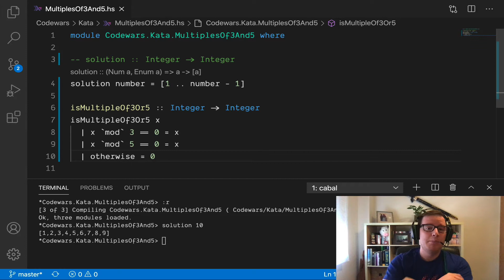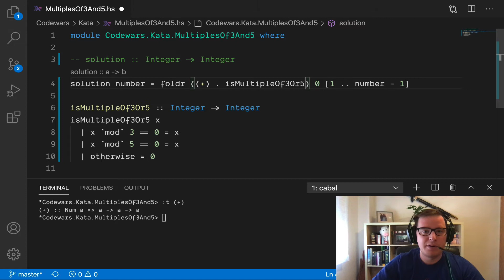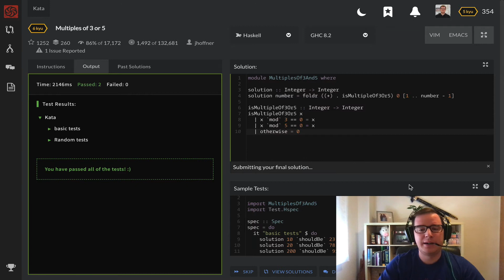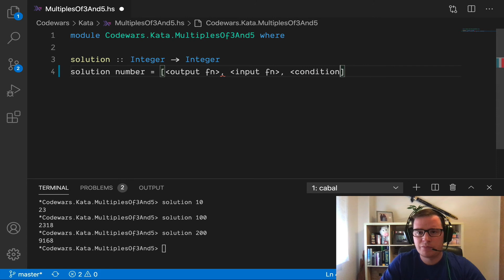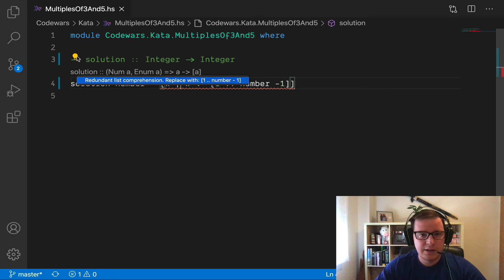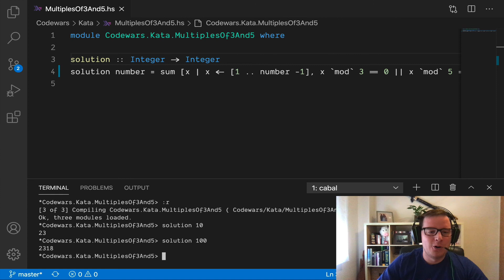Haskell's Folds, Guards & List Comprehensions!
Another Haskell kata solving video!

Please if you want to contribute somehow to the creation of more educative content like this, consider supporting me on GitHub Sponsors